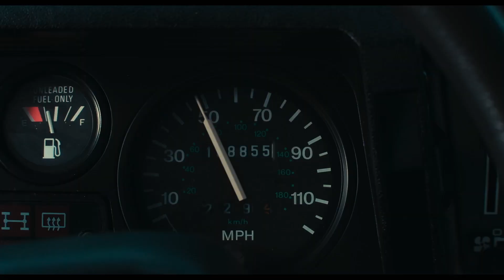THE DEVIL BLOW (2021) - CLIP